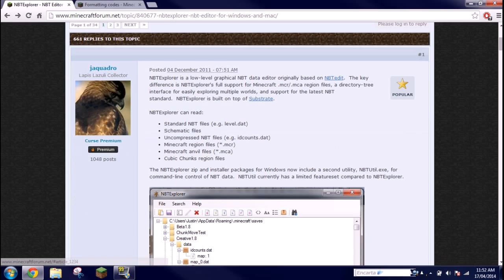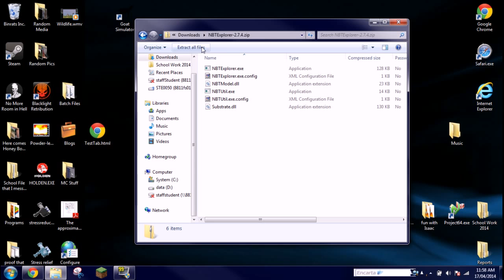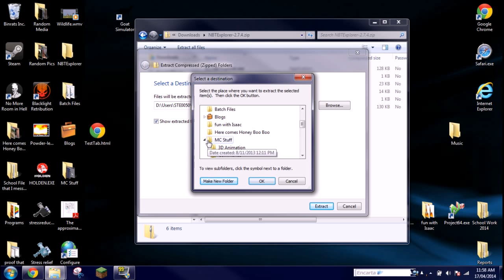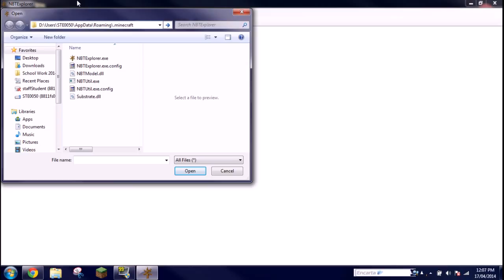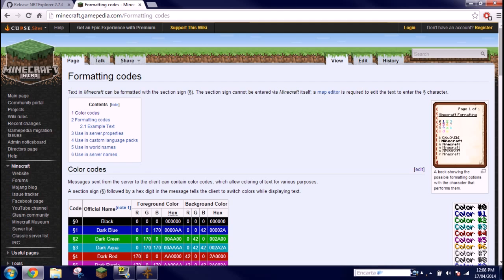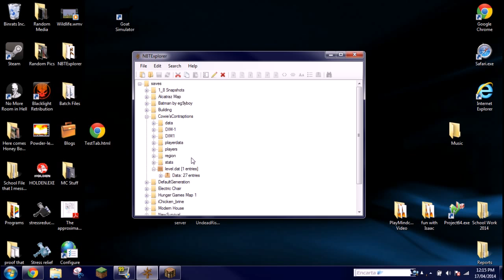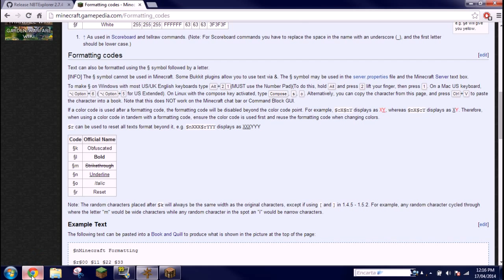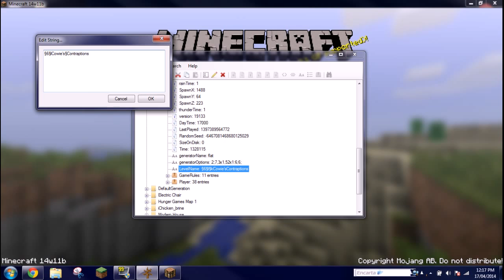How to get Colored Server and World Names - Minecraft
Today I show you how to change the color of your Minecraft saves and servers in the menu!